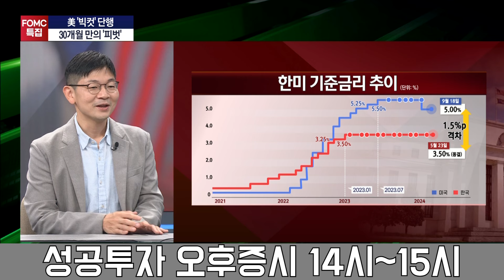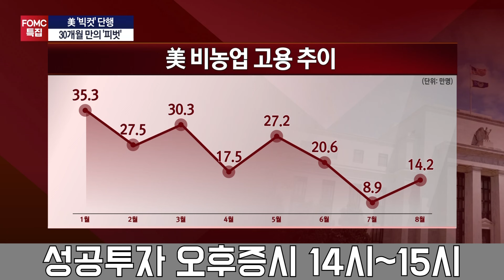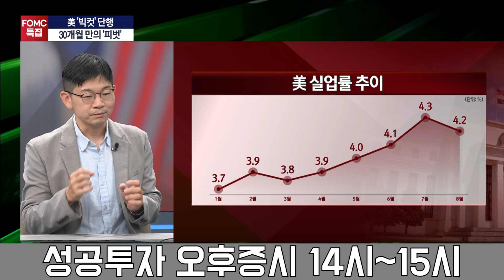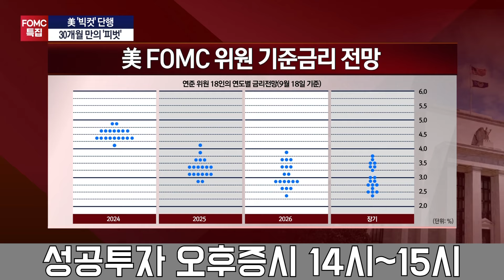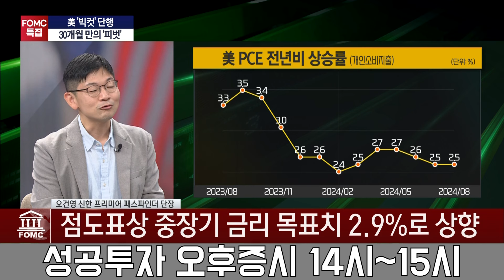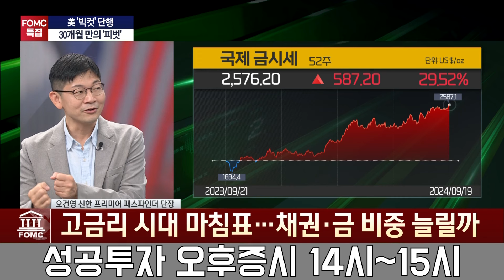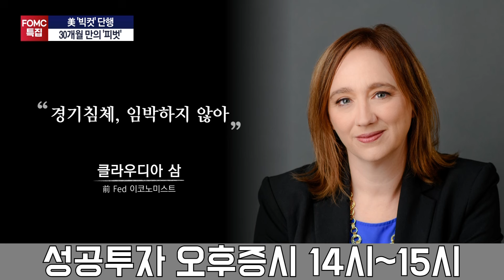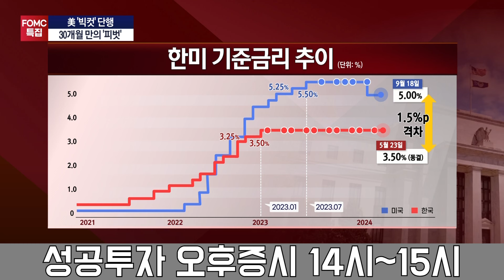빅컷 의미는 '고용악화 선제 대응' 주식·채권·금, 투자 난이도 높아졌다! / 오건영 단장 / fomc특집 / 성공투자오후증시 / 한국경제TV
● 이근형 앵커
출연자 : 오건영 신한 프리미어 패스파인더 단장